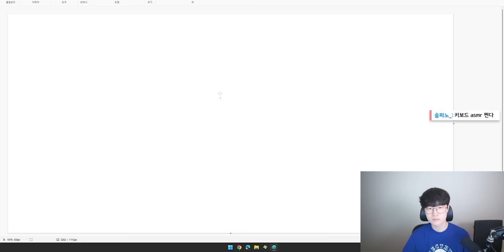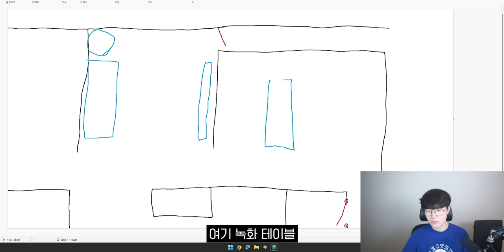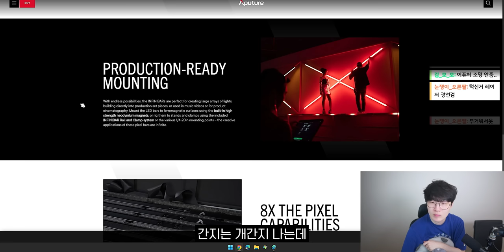눈쟁PC방 다시 만듭니다..